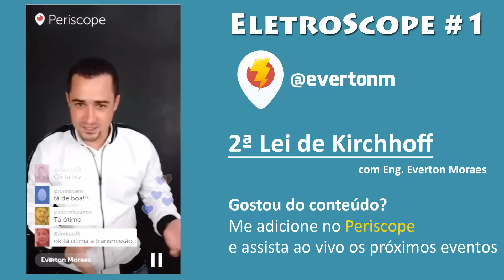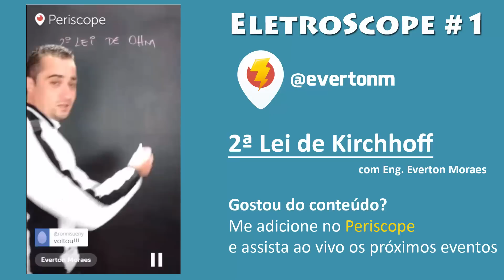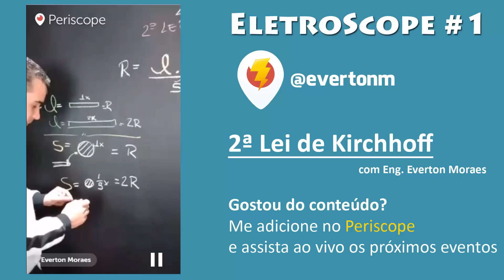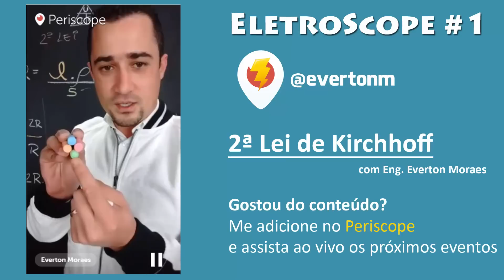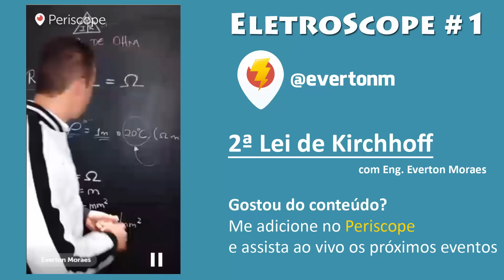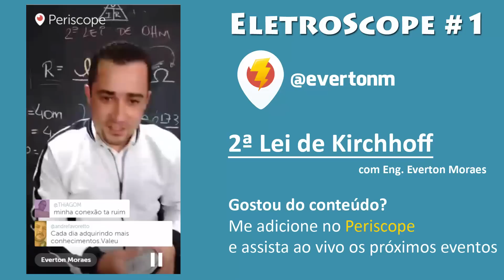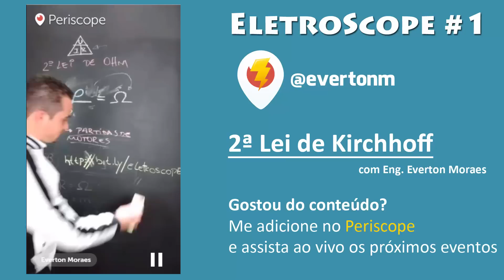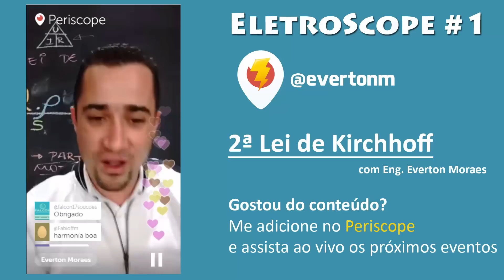EletroScope #02 - Segunda lei de Ohm